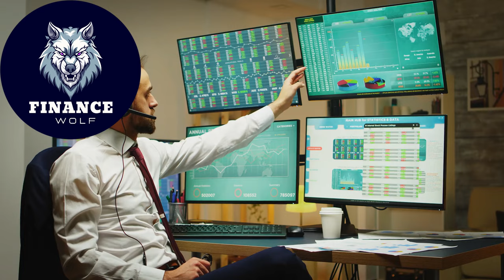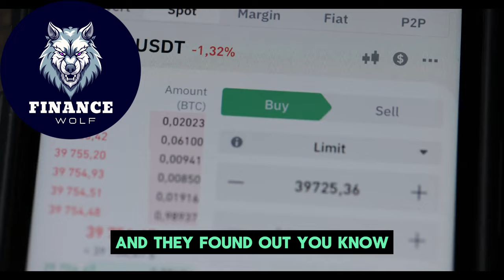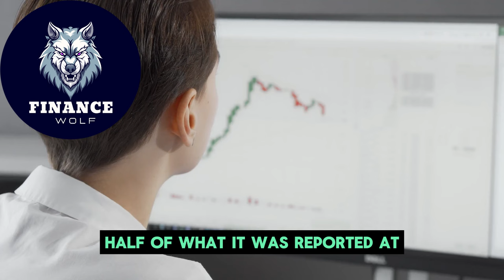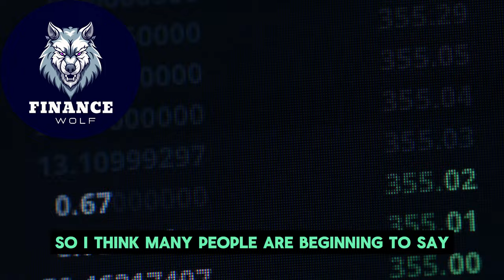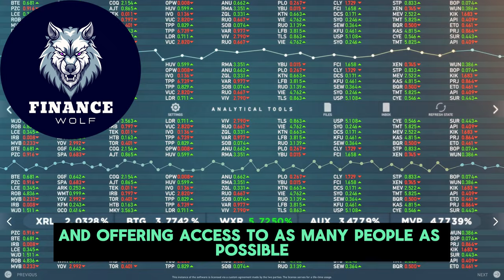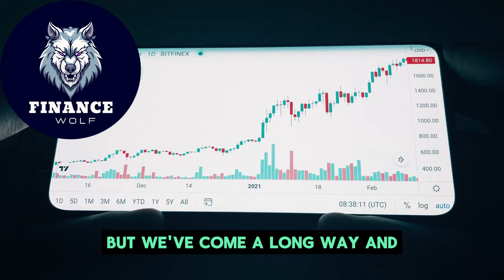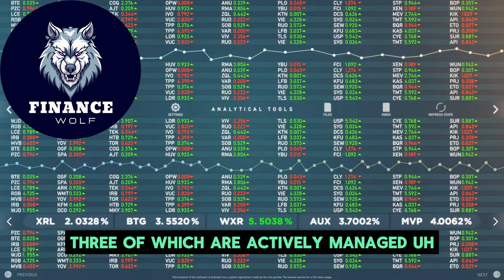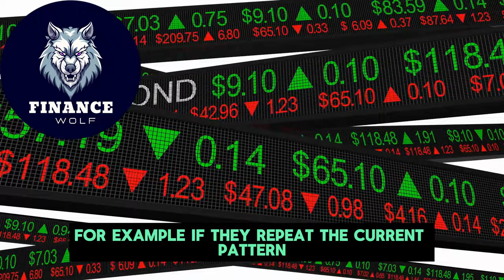"Why You Should Buy More Before Bitcoin Halving" | Cathie Wood Bitcoin Interview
Credit: Anthony Pompliano
Cathie Wood: Bitcoin Could Reach $1.5 Million

WATCH OUT FOR SCAMMERS IN THE COMMENTS I will not contact you here or on other platforms. Scammers are using my name and picture. Do not contact anyone in the comments.